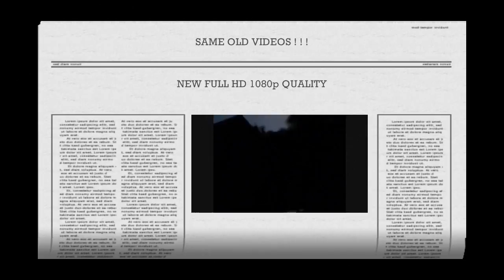xREVENTONx | HD: TRAILER OF THE BIGGEST THING TO HIT 08 !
You Thought Iron Man & The Hulk was good. Wait till you see the all new released Teaser/Trailer of the upcoming blockbuster!

Coming Late July 2008